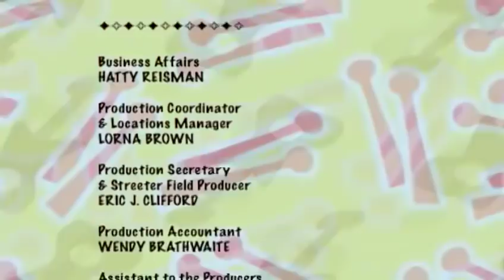The Doodlebops: Queen for a Dee Dee (Full Episode) | Kids Musical | Funny Show For Children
While playing at being a queen Deedee gets a little carried away bossing Rooney and Moe around.